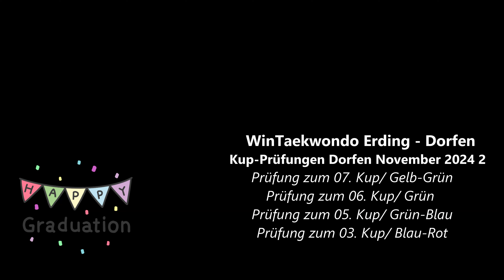WinTaekwondoED Kup-Prüfungen November 2024 2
Kup-Prüfungen im traditionellen Taekwondo in Dorfen im November 2024.
Prüfung zum 07. Kup/ Gelb-Grün
Prüfung zum 06. Kup/ Grün
Prüfung zum 05. Kup/ Grün-Blau
Prüfung zum 03. Kup/ Blau-Rot